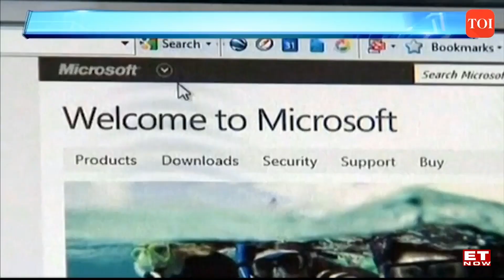Joe Biden discusses AI risks with Microsoft's Satya Nadella and Google's Sundar Pichai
President Joe Biden emphasized the importance of safety in artificial intelligence products during a meeting with CEOs of major AI companies such as Microsoft and Google on Thursday. The two-hour meeting began at 11:45 am ET (1545 GMT) and included Google's Sundar Pichai, Microsoft Corp's Satya Nadella, OpenAI's Sam Altman and Anthropic's Dario Amodei, along with Vice President Kamala Harris and administration officials including Biden's Chief of Staff Jeff Zients, National Security Adviser Jake Sullivan, Director of the National Economic Council Lael Brainard and Secretary of Commerce Gina Raimondo. The growing popularity of generative AI, exemplified by ChatGPT and similar apps, has spurred companies to launch their own versions that they believe will revolutionize various industries. However, with millions of users already utilizing these tools for tasks such as medical diagnoses, writing screenplays, and debugging software, concerns have arisen over privacy violations, biased employment decisions, and the potential for scams and misinformation campaigns. President Biden, who has used ChatGPT himself, urged the officials to prioritize mitigating the current and potential risks AI poses to individuals, society, and national security. The White House highlighted the importance of AI companies ensuring the safety of their products before deployment.